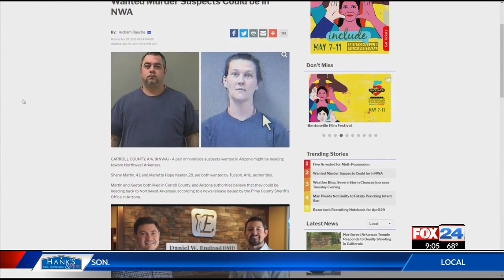Wanted Murder Suspects Could be in NWA (Fox 24)